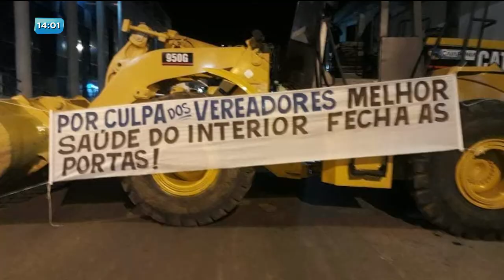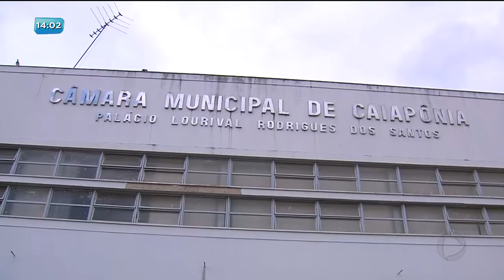BG - Impasse em Caiapônia: prefeitura e câmara não chegam a acordo - 02-08-2018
E continua a polêmica envolvendo a prefeitura e a Câmara Municipal de Caiapônia. Há dois dias, serviços básicos como atendimentos na área da saúde estão suspensos por falta de verba.